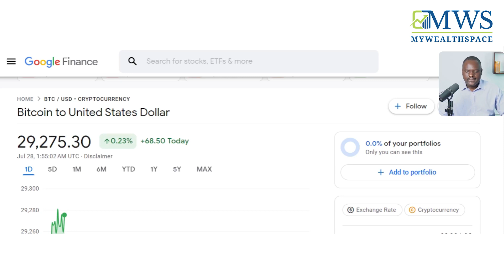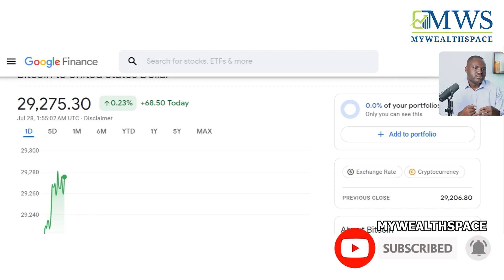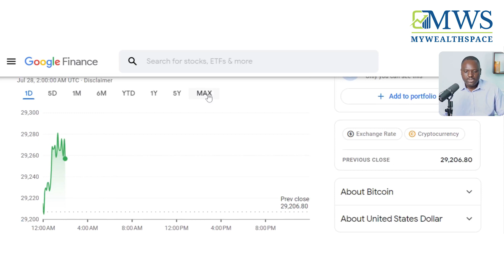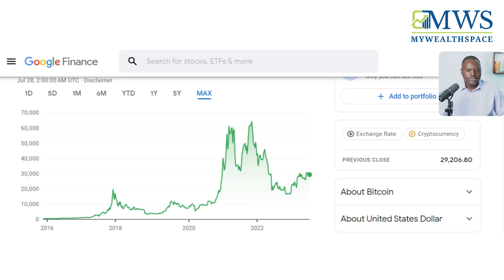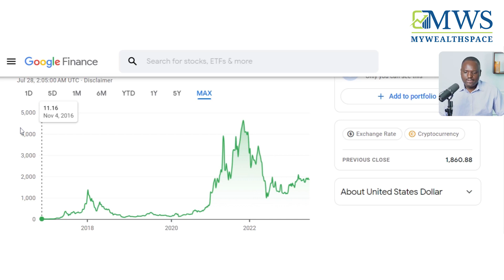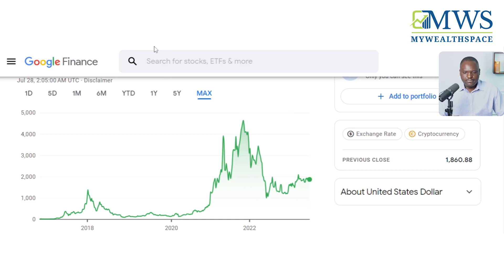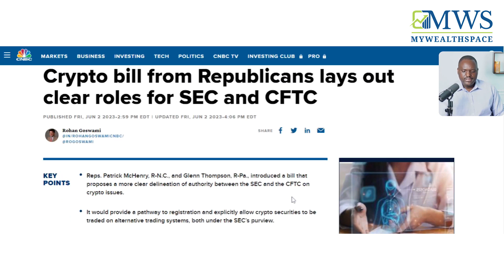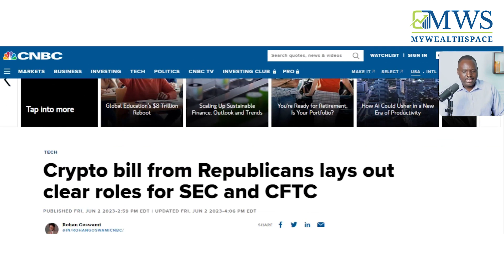Opening Account For Crypto Currency | Crypto Bitcoin Investment | MyWealthSpace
Welcome to MyWealthSpace! In this video, we delve into the fascinating world of cryptocurrency and how it can become a powerful tool for building generational wealth and achieving financial freedom. If you've been following our previous videos, you know that we've explored various industries that pave the way for long-term prosperity. Today, we focus on the exciting potential of cryptocurrencies like Bitcoin and Ethereum.

Your support helps us continue to provide high-quality content like this.

Target Keywords

MyZoomSpace aims to create a larger voice and support system within the minorities by offering opportunities for sharing information and fostering a strong support network. Its goal is to empower individuals and provide a platform that nurtures and uplifts the minorities.